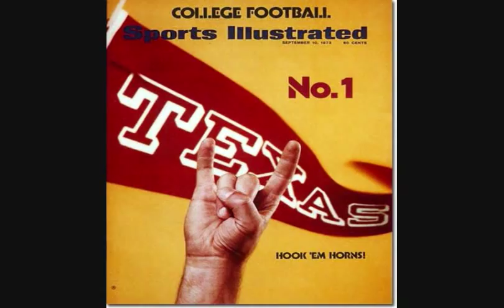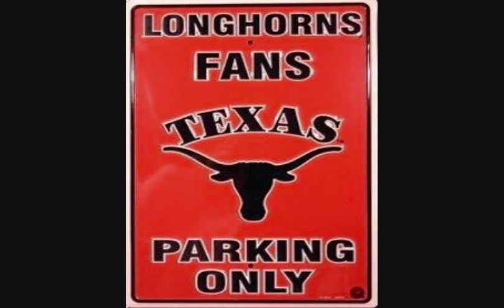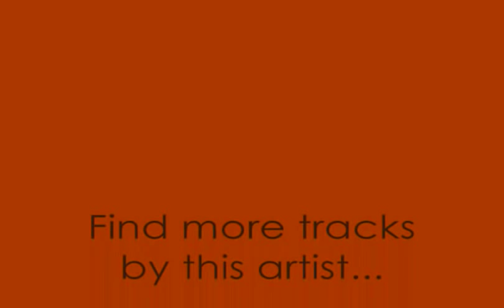Hook'em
Texas Longhorn Tribute